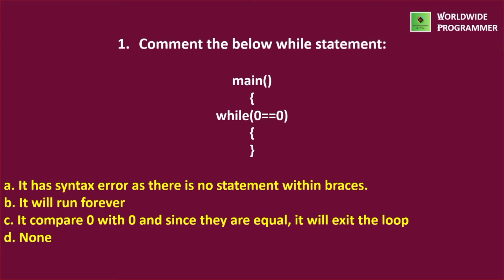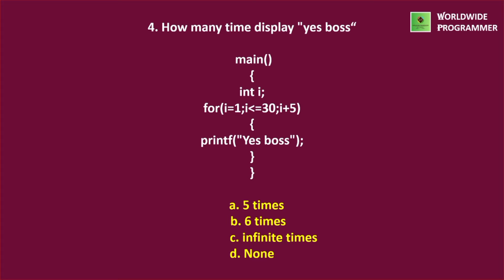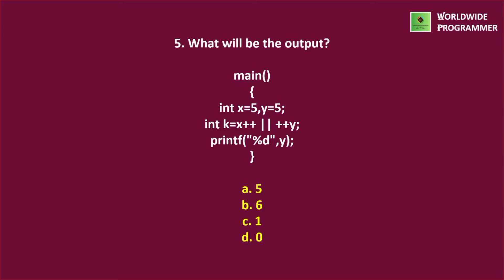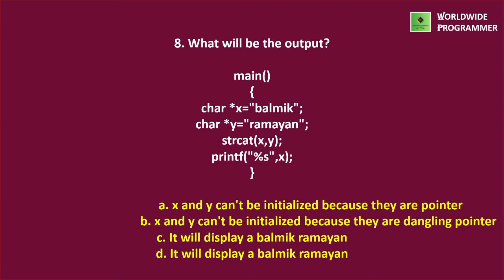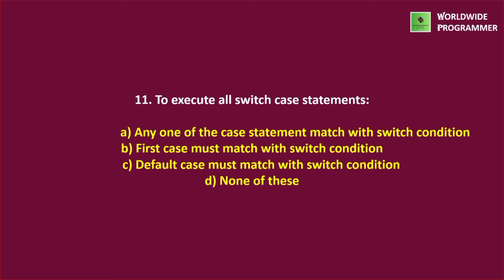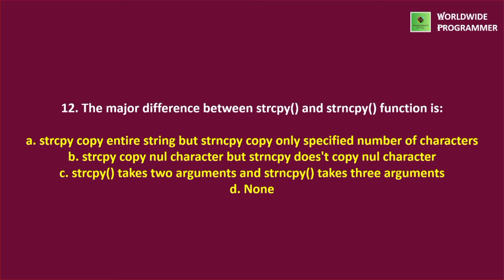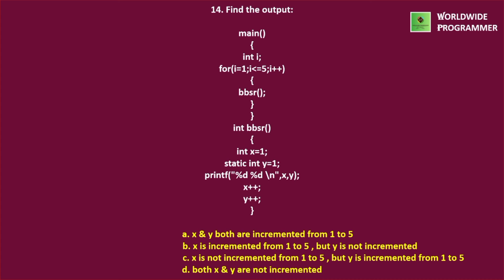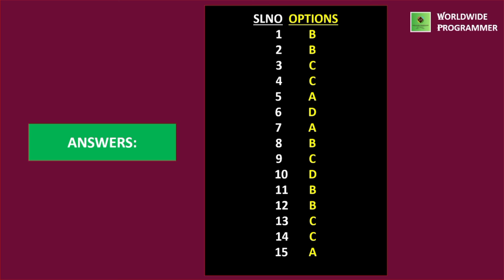C PROGRAMMING QNA, SET-A, PART-1 | WORLDWIDE PROGRAMMER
Hello Guys, Let's solve some questions about C Programming Set-A, Part-1.

@WORLDWIDE PROGRAMMER